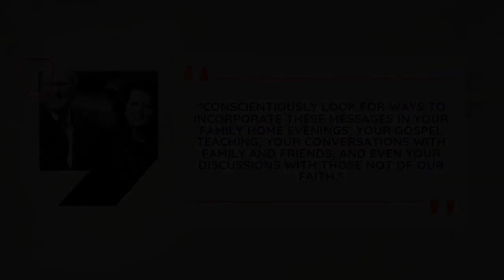Pres. Russell M. Nelson — The Church of Jesus Christ of Latter-day Saints (Mormon)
188th Annual General Conference

Pres. Russell M. Nelson
President of the Church

The message of the Church is simple and sincere. “We
invite all of God’s children on both sides of the veil to come
unto their Savior, receive the blessings of the holy temple,
have enduring joy, and qualify for eternal life.”

Construction of temples
may not change a life, but
time in the temple surely will. “In that spirit, I
bless you to identify those things you can set
aside so you can spend more time in the temple.
I bless you with greater harmony and love in
your homes and a deeper desire to care for your
eternal family relationships. I bless you with in- creased faith in the Lord Jesus Christ and a great- er ability to follow Him as His true disciples.”
At the close of this historic conference, “I join
with you in thanking the Lord for His direction and
inspiring influence. The music has been beautiful
and uplifting. Not only have the messages been
edifying, but they have been life changing!”
Study the messages of conference frequently
during the next six months. “Conscientiously look
for ways to incorporate these messages in your
family home evenings, your gospel teaching, your
conversations with family and friends, and even
your discussions with those not of our faith.”